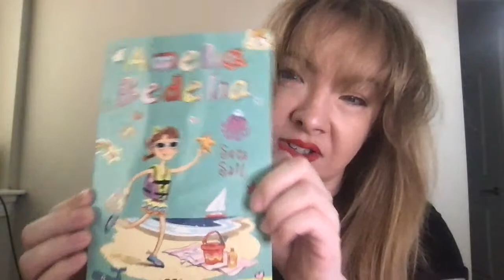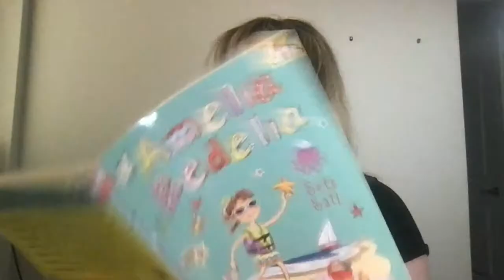Amelia Bedelia Sets Sail-by Herman Parish, pictures by Lynne Avril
Chapters 1-3
1. 'Causeway 'Cause Why?
2. Happy Birthday Suit
3. Rules of the Nautical Road